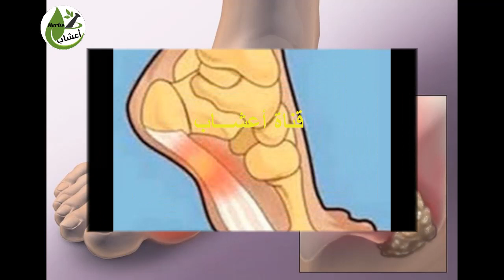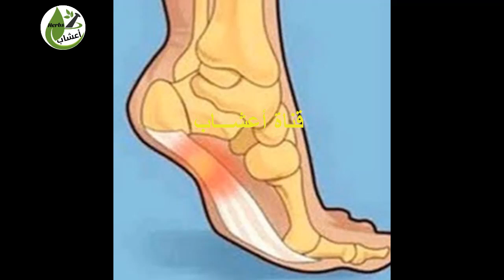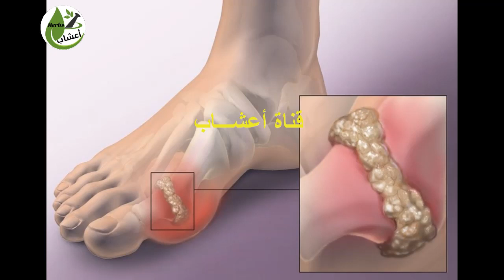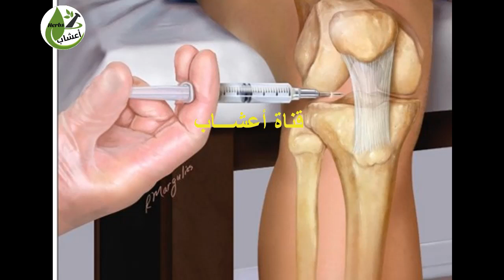ترسبات ارتفاع الأملاح في المفاصل ، أعراضها وأسبابها وطرق علاجها .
ترسبات إرتفاع الأملاح في المفاصل، أعراضها وأسبابها وطرق علاجها.
يعتبر ترسب الأملاح من الأمراض سيئة السمعة التي لها متاعب كثيرة  والآم لا تنسى، فهي تشكل نوبات وهجمات مُحطمة للأعصاب، حيث يعاني المريض من ألم مبرح يجعله لاينام بسببه.
في هذا الفيديو سنتحدث عن  معلومات هامة حول أعراض ترسبات ارتفاع الأملاح في المفاصل، وكيف أن لها تأثيرات صعبة كما سنتحدث عن طرق علاجها.  ونؤكد أن تشخيص ومعرفة المرض هو اول خطوة نحو العلاج الصحيح
أعراض ترسبات ارتفاع الأملاح في المفاصل:
 ما هو مرض ترسب الأملاح؟
من هو المؤهل  للإصابة  بترسب الأملاح؟
كيف يتم تشخيص ترسبات الأملاح؟
كيف يتم علاج ترسب الأملاح؟
من خلال هذا الفيديو تعرفنا على أعراض ترسبات ارتفاع الأملاح في المفاصل وطرق علاجها.. عرفنا كم هو مرض متعب للغاية وكيف أنه من الصعب علاجه، لكن هناك طرق للتخفيف من النوبات وتحجيمها،وان شاء الله سنتحدث  في فيديو قادم عن بعض  الطرق  للتخلص من زيادة الأملاح في الجسم وسنتعرف على نوع الملح والأمراض التي يسببها، فكلّ مرض له علاج خاص به،  وبشكل مفصل لأنواع زيادة أملاح الجسم وكيفية علاج كل منها